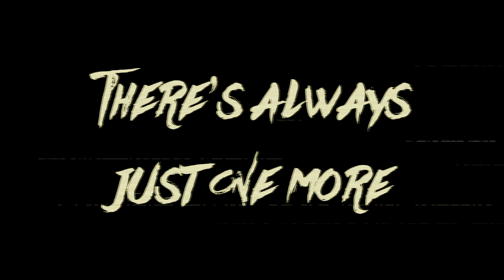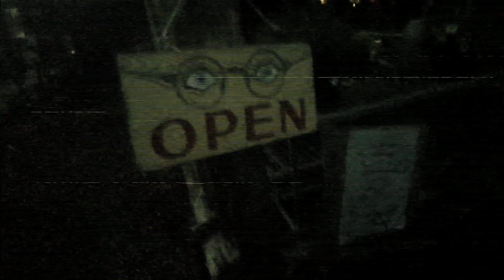Like a bird in a cage (Geocaching Connoisseur Halloween bonus!)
Just like they say - one more, there's always just one more!
To round out my road trip to the Bruce Peninsula, there was just one more cache to find... ... ...
Don't forget to watch to the end!

Special thanks to RickOnTheRange for permission to show this geocache, and to Earthbound Gardens in Red Bay, Ontario for keeping allowing people to explore their beautiful property!

I'm thebruce0, a geo-vlogger and member The Geocaching Network, documenting many adventurous scavenger hunts in this hobby we call geocaching in this little corner of Youtube!

And then sign up for a free account!

What was I doing...?

Do you enjoy these videos and want to help support Cache The Line? AND get swag like buttons, aardtags, pathtags, and exclusive extra bonuses too?
Join our band of excellent adventurers and -

SPECIAL THANKS to these special Patrons who help make these videos possible:
→ Rogking